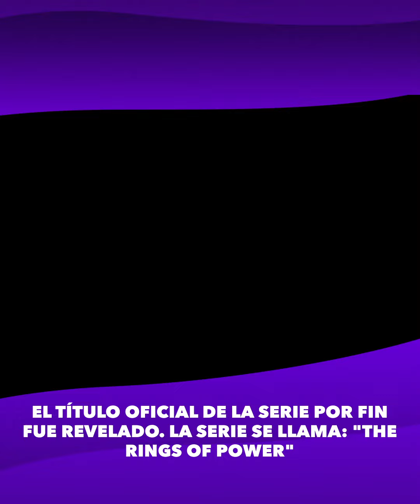Serie El Señor de los Anillos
AqueNoSabías ha sido revelada nueva información sobre la serie de Amazon, considerada la más cara de la historia: TheLordOfTheRings. Mira en este video cada detalles y conoce su fecha de estreno en este 2022 :D

¡Síguenos!